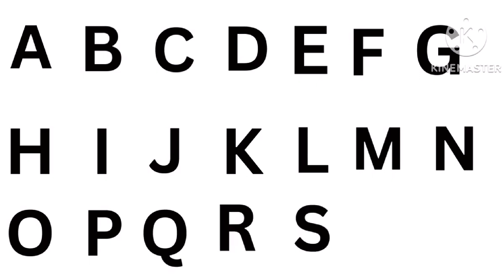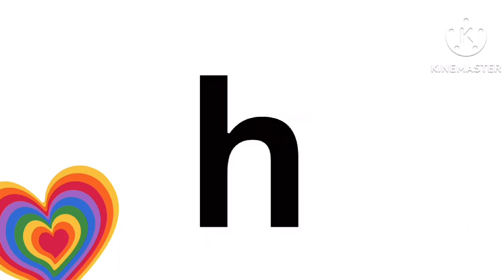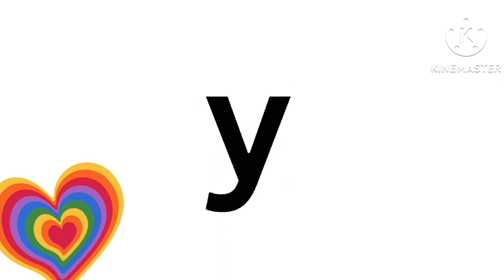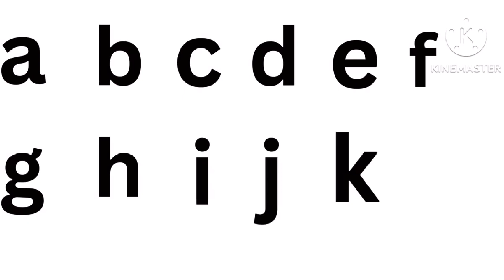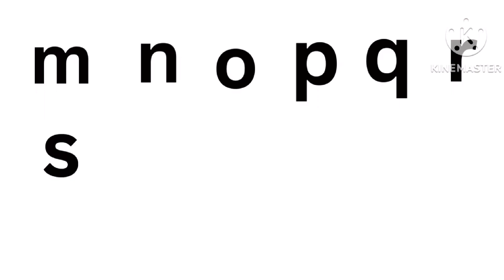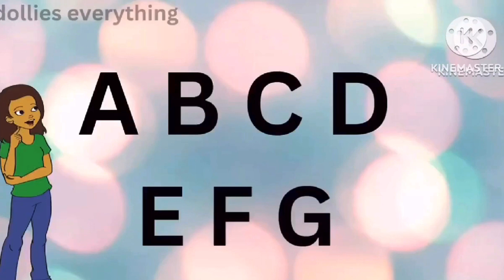English alphabets|learn abcd|Alphabets vocabulary|A for apple,B for balloons,C for cup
aforapple

Capital letters
English alphabets
A to Z Ancd
ABCD kid’s learning videos
Uppercase letters
Phonics songs
Learn abc songs
Abc songs for children
Children songs sound animation
Cartoon songs education preschool
Animated song educational rhymes
Nursery rhyme’s

Song for children music for children

English alphabets ABC with pictures A for apple b for ball C for cat

abcd rhymes  for nursery class
a for apple b for Badak apple